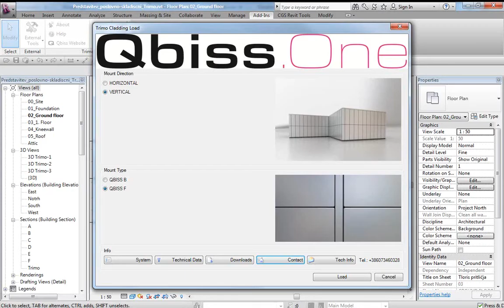01 How to load library+info1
Autodesk Revit instructions for Qbiss One BIM tool.